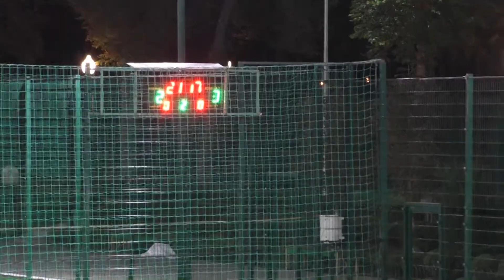КХ 12 Fc Auris - JKS